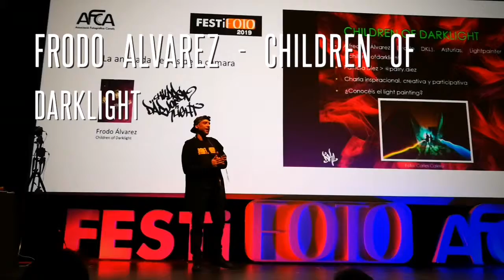FESTiFOTO 2019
Congreso de Light Painting en Canals, Valencia.
Organizado por AFCA.
Resumen de un fin de semana lleno de luz. Ambiente inmejorable.
Artistas como, Frodo Alvarez, Patry Diez, Carles Domènech, Light Hunters, Iris Cebrian, Riders of Light y Carles Calero.